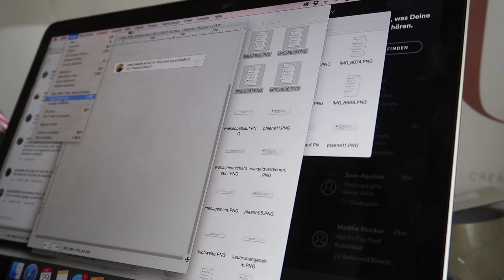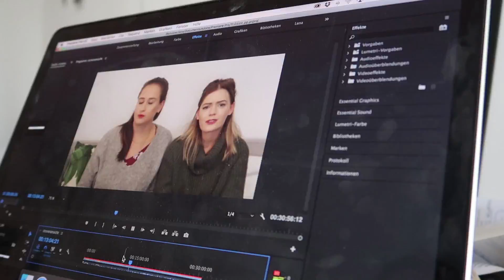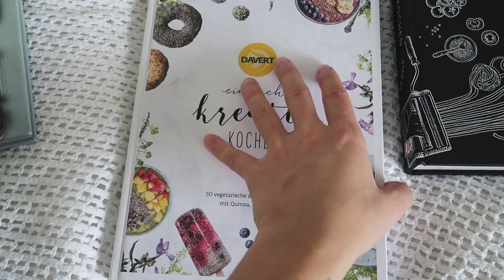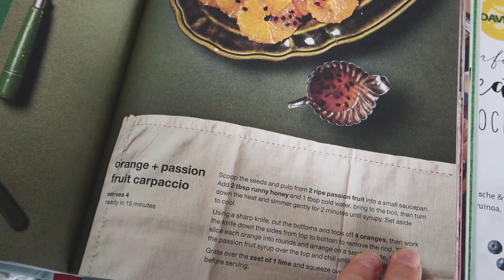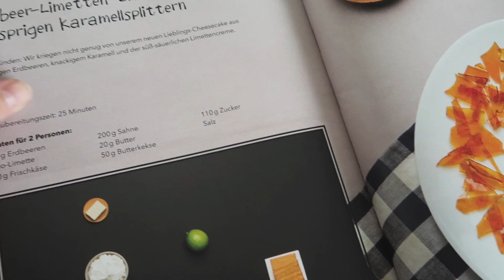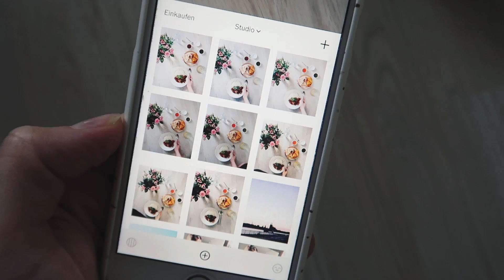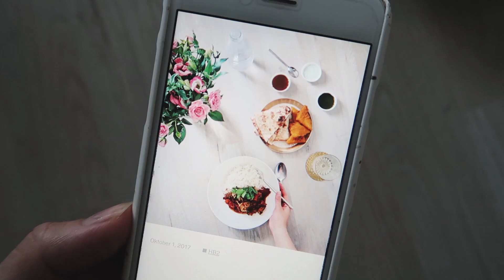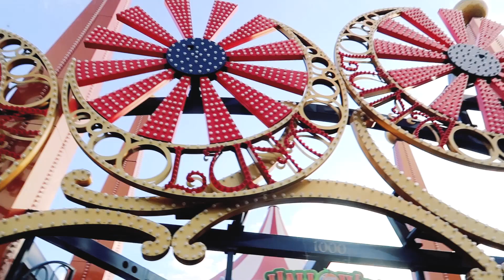DREHTAG, RUDI ROCKT & CONEY ISLAND | Consider Cologne Weekly Vlog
Diese Woche haben wir gemeinsam ein sehr angefragtes Video gedreht, hatten Skype- und Telefongespräche, Lena hat bei Rudi Rockt mitgemacht und außerdem gibt's ein paar (alte) Aufnahmen von Coney Island!

IM VIDEO GETRAGEN/GEZEIGT/ERWÄHNT:

Pullover - Edited, ähnlich
Top - Vero Moda, ähnlich
Cardigan - Cos, ähnlich
Ketten - Asos
Nagellack - Essie „Luxedo“
Lippen - Rimmel 107
Büro-Couch - Mömax, ähnlich ttp://
Mantel - Primark, ähnlich
Taschengurt - Hallhuber
Tasche - C&A, ähnlich

LENA - DIENSTAG:

Jacke - Shein *
Lippenstift - Charlotte Tilbury „Bond Girl“
Ketten - Missoma und
Pullover - Shein *, ähnlich

LENA - FREITAG:

Coffee Pullover - Etsy
Armreif - David Smallcombe
Kaffeeglas - JarJar *
schwarzes Shirt - Zara
BH mit Riemen - Asos, ähnlich
grüne Hose - Forever 21, ähnlich oder oder
Augenbrauenstift - Catrice
Plattenspieler - Ion
Goldener Zeitschriftenhalter - Ikea
Lidschattenpalette - Zoeva Nude Spectrum *
Lidschattenpinsel - Zoeva *
Mascara - Maybelline
Bürste - Tangle Teezer *
Glätteisen - ghd *
Deliciously Ella - Ella Woodward
Quick & Simple = Delicious - Emily Kydd *
Einfach kreativ kochen - Davert *
Lust auf Kochen - Kochhaus *
Schal - Zara, ähnlich
Lederjacke - Mango, ähnlich
Stiefeletten - Marc Fisher, ähnlich
Tasche - New Look, schon ausverkauft, ähnlich

LENA - SONNTAG:

Laufhose - Mandala Yogawear *
Sport-Bh - Primark
Laufschuhe - Nike *
Laufshirt - H&M
Wild World Shirt - Brandy Melville, ähnlich

FAQ:

Wenn ihr euch über diesen Link registriert, bekommen wir eine Provision ausgezahlt.

iMovie und Adobe Premiere Elements 12:

Welche Leuchte benutzt ihr?

Beide 25 :)

Sonstige Ausrüstung?
Externe Festplatte
50 mm Objektiv
85 mm Objektiv